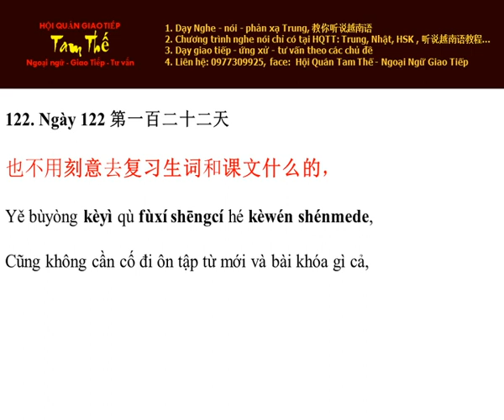Ngày 122 Không cần cố đi ôn tập từ mới và bài khóa gì cả - Nghe Noi Tieng Trung Moi Ngay Mot Cau